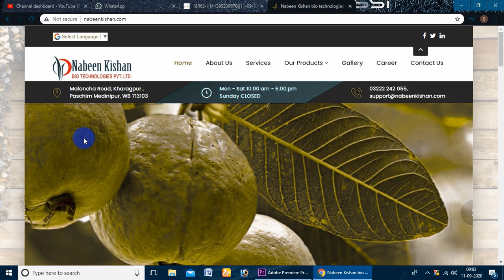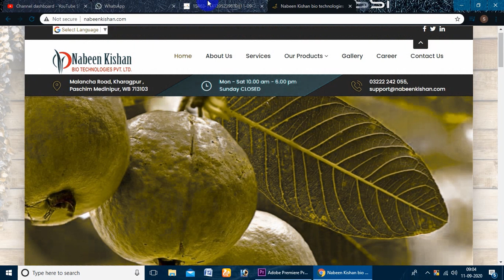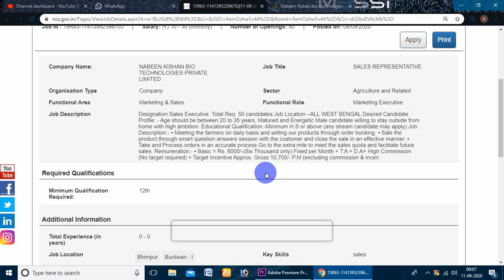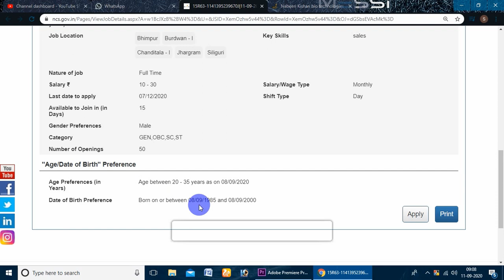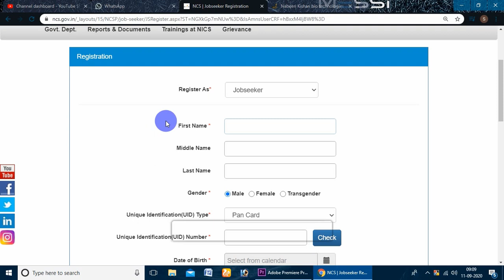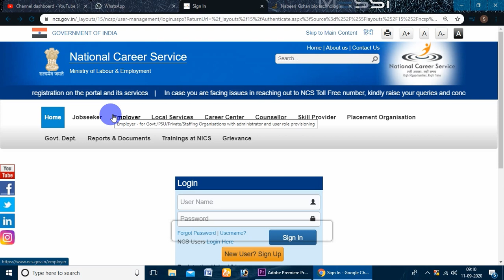রাজ্যে নতুন করে কৃষিক্ষেত্রে নিয়োগ উচ্চ মাধ্যমিক পাশে বিনামূল্যে অনলাইন আবেদন করুন সবাই।জেনে নিন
🔥কেন্দ্রে শিক্ষা বোর্ডে গ্রুপ C পদে নিয়োগ চলছে।একদম নতুন চাকরী স্থায়ী পদে আবেদন করুন সবাই অনলাইনে👇

🔥রাজ্যে একসঙ্গে ক্লার্ক,সহ শিক্ষক, গ্রুপ D

🔥33 হাজার কর্মী নিয়োগ করবে রাজ্য সরকার।গ্রুপ C ও Dপদে মাধ্যমিক ও HS পাশে আবেদন করতে পারবেন। দেখে নিন👇👇👇

🔥বন দপ্তরে আবার নতুন বিজ্ঞপ্তি প্রকাশ। মাধ্যমিক ও উচ্চমাধ্যমিক পাশে আবেদন করুন। ক্লিক করে জেনে নিন👇👇👇